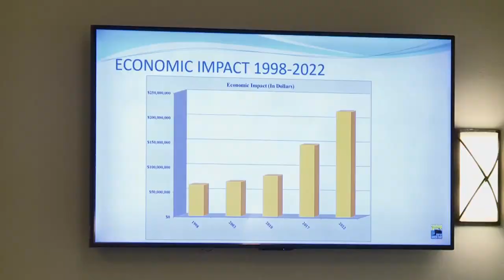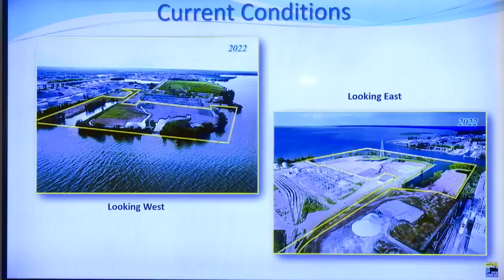Port of Green Bay generating millions, plans for possible coal pile relocation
Green Bay, Brown County looking to cover $22 million gap for land expansion project at Pulliam Power plant.